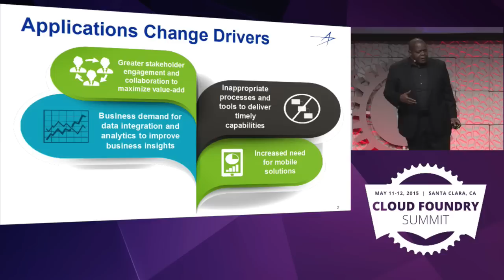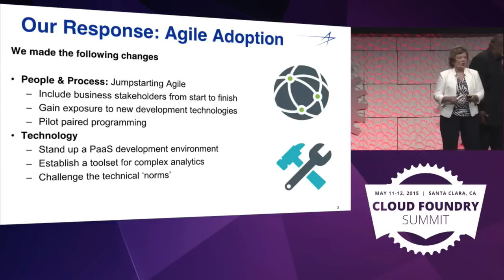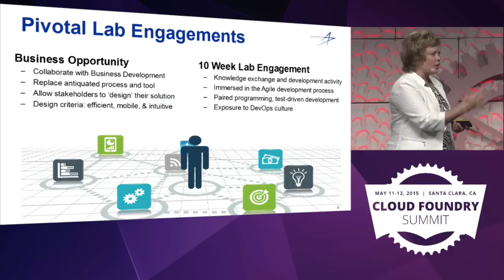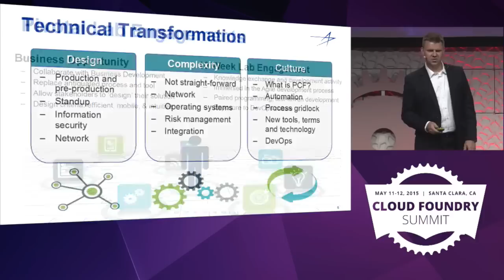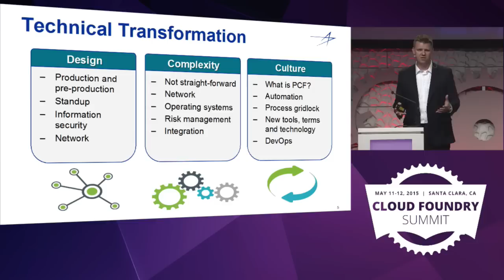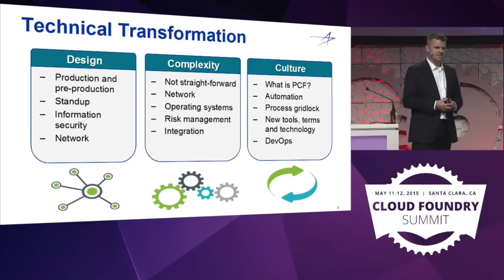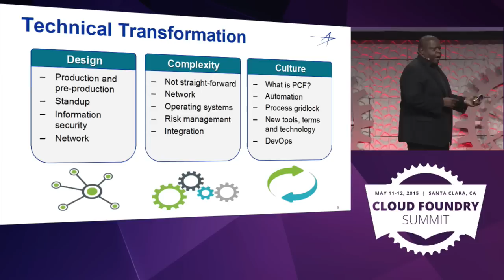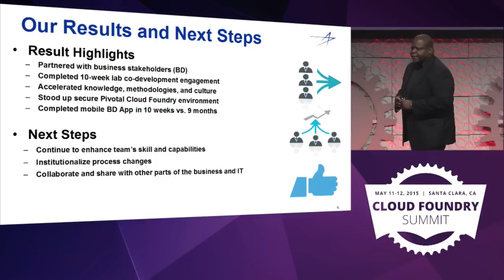Rev-User Spotlight Keynote: Managing Cultural Transformation at Lockheed Martin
Kevin Carlson, Systems Architect Sr. Stf, Lockheed Martin; Christine Chesnick, Project Engineer, Lockheed Martin; Cecil Miller, IT Applications Director, Lockheed Martin Mission Systems and Training